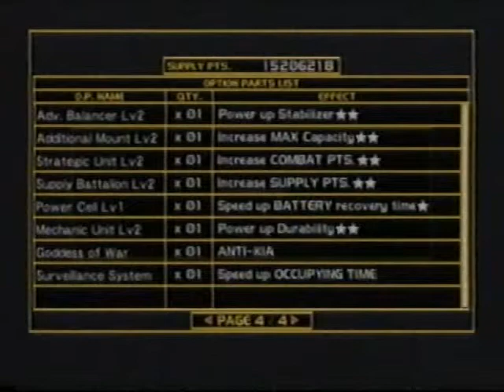Steel Battalion Vt's Horder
Bladewing i hate you.